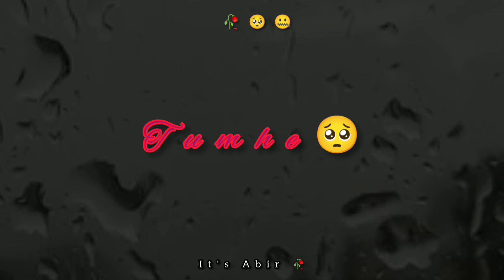Sab kuch Khatam😭 || deep pain after Breakup 🥀 || mood off 💢 status || boy Broken heart status 💔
Tittle
Voice & lyrics: Abir
Backround music

   😥😥Very sad whatsapp status video 😥 sad shayari Hindi 🥺🥺 new breakup whatsapp status video 🥺😭

 WITH ABIR STATUS
 WHATSAPP STATUS
BROKEN HEART STATUS PAIN,BROKEN HEART DEEP PAIN SAD LOVER LOVER FAILD LOVE,SHE IS GONE SAD SAD SAD SAD SAD SAD SAD VIDEO SAD SHAYARI SAD RINGTONE SAD SONG SAD STATUS BHOJPURI SAD STATUS TAMIL,SAD STATUS FOR WHATSAPP WHATSAPP STATUS
 attitude,
 attitude boy status,
boys attitude,
full screen status,
 sad shayari,
Hindi sad shayari,
 lofi song,
 dhokha status,
30 sec sad video,
30 se sad status,
Breakup status
Sorry,
Sorry status,
Sorry status video,
Sorry whatsapp status video,
Meri jaan status

                 👍 *Thank for See All*🤗

🤞 Support me Guys YouTube 🤞